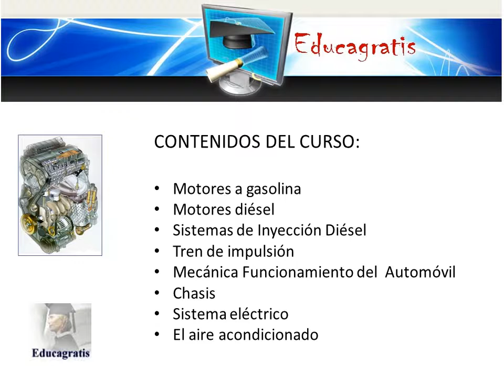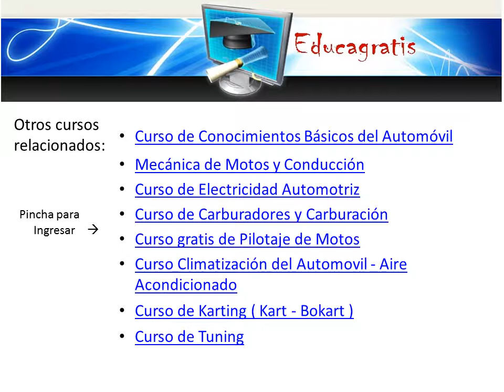Curso de Mecanica Gasolina y Diesel Clases Gratis